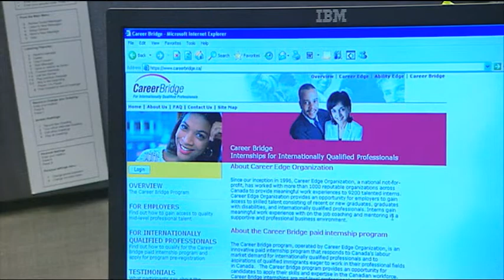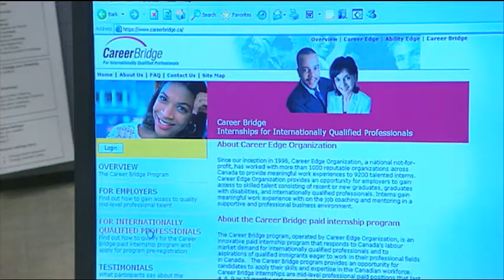St. Michael's honoured for leadership role helping skilled immigrants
St. Michaels has amassed an impressive track record of helping skilled immigrants gain employment in Canada. Patricia Simeons is one of 35 internationally-trained immigrants that have arrived at St. Michaels since 2004 through the Career Bridge internship program, and have gone on to successful careers here.  St. Michaels was one of several organizations honored at the Toronto Region Immigrant Employment Council (TRIEC) Immigrant Success Awards March 25th. The Toronto Star Award for Excellence in Workplace Integration was awarded to St. Michaels at a ceremony hosted by CBC Radios Matt Galloway.